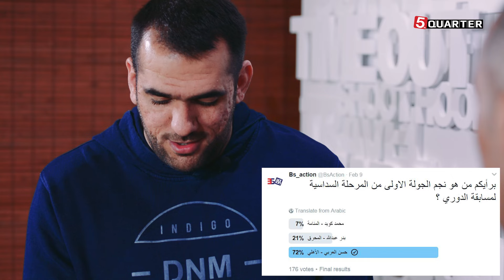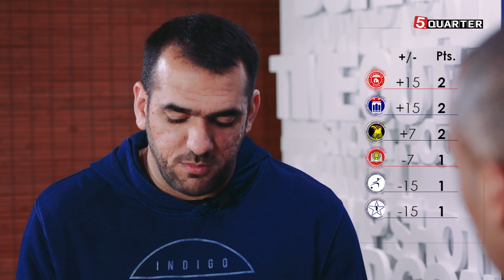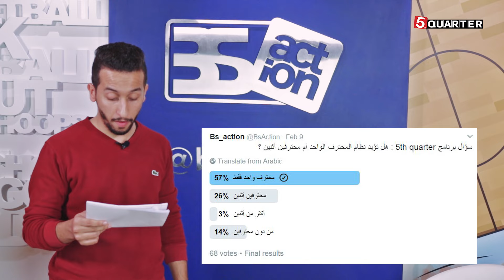البرنامج السلاوي | 5th Quarter | - الحلقة (3)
برنامج تحليلي متخصص بلعبة كرة السلة البحرينية على اليوتيوب..

° Sponsers °
تصميم الاستوديو: @onmola
تم التصوير في: @chaisecafe

° إعداد °
محمود تقوي

° تقديم °
محمود تقوي
مهدي رفيع

° التحليل الفني °
المدرب حسين قاهري
المدرب جاسم محمد

° الترتيب والتنسيق °
مازن جميل
محمود تقوي
علي مكي

° التصميم والجرافيكس °
محمد حسن

° موشن جرافيكس °
رضا شعبان

° تصوير °
عمار القصاب
رضا شعبان
السيد علي الموسوي

° المونتاج °
السيد علي الموسوي

° ساعد في الأخراج °
مهدي رفيع

° الإدارة الفنية والأخراج °
السيد علي الموسوي